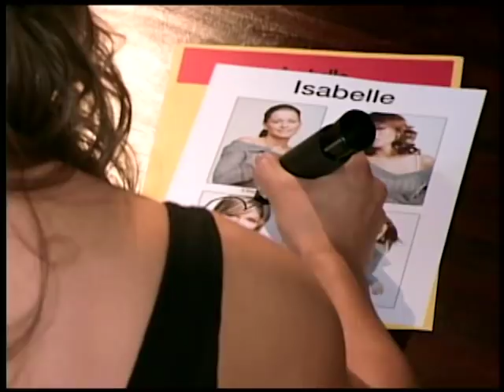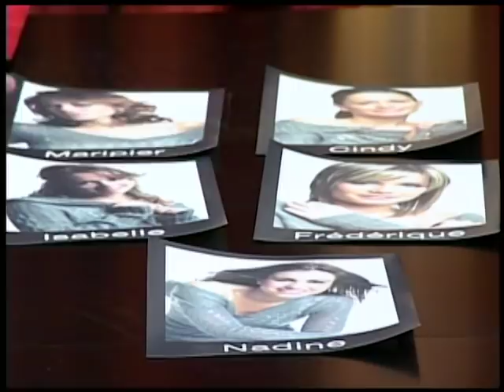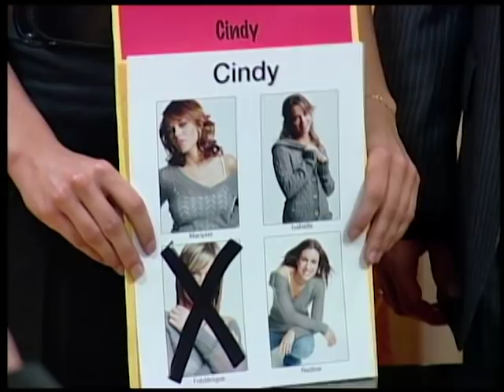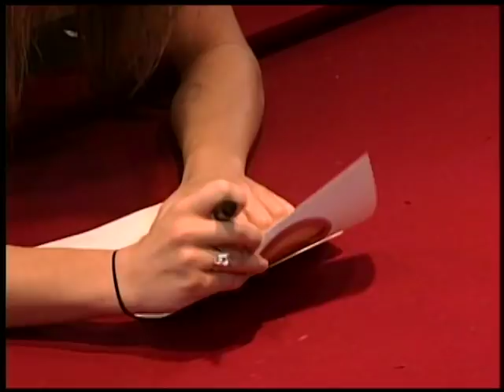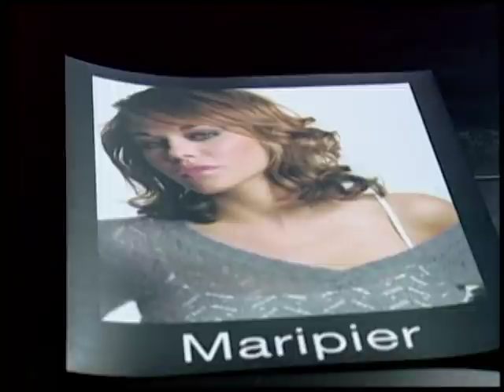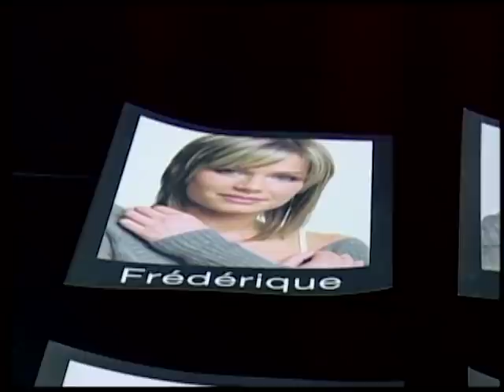Occupation Double Saison 03 Episode 07 (2006)